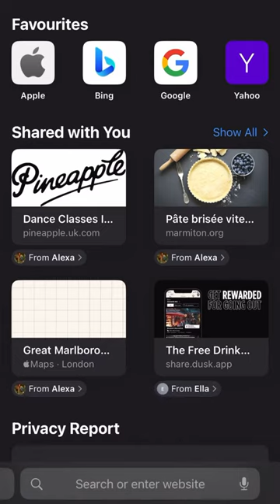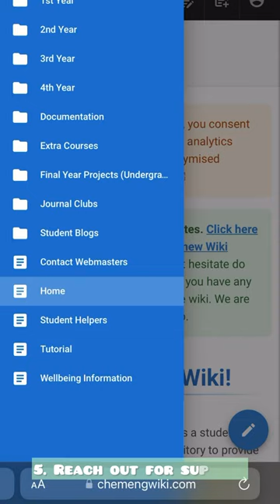Wellbeing tips | by Alexia Thill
Our wonderful Departmental Wellbeing Rep, Alexia Thill, shares some handy wellbeing tips.